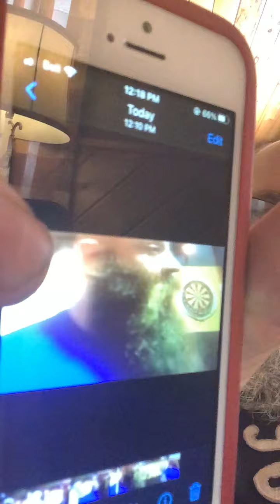Devon Larratt looking massive ,as Beer Man sais what da f#ck